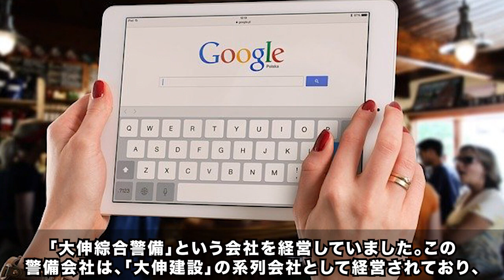鎌倉ファミリー半グレの現在！リーダー鎌倉伸の逮捕・顔や会社まとめ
現在、指定暴力団の指定を受けているのが24団体で構成員は約13,800人となっています。勢力的に最も大きいのが兵庫県神戸市に本部を置く六代目山口組で、1都1道2府39県に約4,400人の構成員を有しています。2位が東京都港区に本部を置く住吉会で、1都1道15県に約2,800人の構成員を有します。

また、住吉会と同じく東京都港区に本部を置く稲川会は、1都1道1府16県に約2,200人の構成員を有し、山口組・住吉会・稲川会が日本の代表的な暴力団とされています。

ヤクザの基本は家族でないとあかん。あんまり大きなって行政府みたいになったらヤクザと違う。あくまで親分の家に女房も子供も組員も一緒になってひとつ釜のメシを食うのがヤクザですわ。